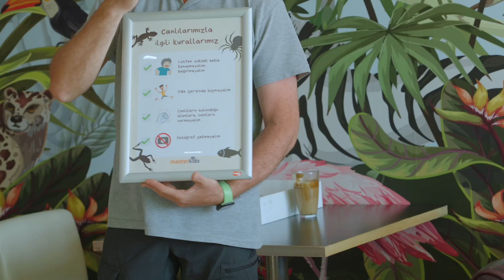Gençler Mutlu Çocuklar Bilim Parkı'nda Buluşuyor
Evkaf, Mert Balin öncülüğünde ülkemize kazandırılan Mutlu Çocuklar Bilim Parkı'na sağladığı ve sağlayacağı katkılar ile hem bilime, hem de çocuklarımıza destek oluyor.
Şu ana kadar onlarca okul ve yüzlerce öğrenci tarafından ziyaret edilen bilim parkı, çeşitli canlı türleri, ekipmanları, robotik çalışmaları ve interaktif aktiviteleriyle bilimsel bir vizyon ortaya koymaktadır.
Merkez koordinatörü Mert Balin, bilim parkının oluşumunu, Evkaf'ın sağladığı katkıları ve bu önemli projenin amacını anlattı. Balin, temel hedeflerinin çocukların öğrenme kabiliyitini geliştirebilmek için uygun bir zemin hazırlamak olduğunu ifade ederek, Kıbrıs Vakıflar İdaresi Genel Müdürü Prof. Dr. İbrahim Benter'e teşekkür etti.